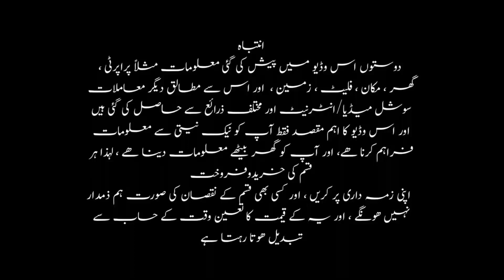Shangrila City Karachi update May 2023 || Shangri-La City Supreme & Golf Block ||MDA & SBCA Approved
Shangrila City Karachi update May 2023 || Shangri-La City Supreme & Golf Block || MDA & SBCA Approved     Shangri-La City Affordable Housing Project MDA scheme 45
Pak vlog and tech ||

M-10 northern  by pass
al Ghafoor city
gulshan e Ayesha
specially visit of shangrila city
video update shangrila city
Shangrila City Karachi
shangrila city Karachi new update
shangrila city supreme block
shangrila city golf block
shangrila city new video
Shangrila City Karachi Map
Shangrila City master plan
New Plot Scheme in Karachi 2023
MDA approved societies
scheme 45 societies list
is Shangri-La city approved
New Housing Scheme in Karachi 2023
MDA illegal housing Scheme
Low cost housing society in Karachi
Sindh government Housing Scheme
Property Market Update
Al-Mareej  Marketing

shangrila City SBCA approval
Shangri-La City Karachi
Shangri-La city golf block
shangrila City Karachi installment plan
Shangri-La City master plan pdf
Shangri-La City NOC
shangrila City
Shangri-La City Plot for Sale
shangrila city scheme 45
Shangri-La city new block
Shangri-La City Karachi installment Plan
Shangri-La city office
MDA approved societies
Taiser Town Scheme 45 Latest News 2023
Taiser Town Scheme 45
Plot price Scheme 45 societies
MDA  housing scheme
MDA & SBCA approved projects
SBCA approved projects 2023
SBCA map approval SBCA
How much does It cost to approve a map in SBCA
ls gul mohar city SBCA approved
What does SBCA stand for in Pakistan

ڈس کلیمر:    اس چینل پر موجود تمام مواد کاپی رائٹس کے تابع ہے اور کسی بھی میڈیا پلیٹ فارم پر اس مواد کا

استعمال خلاف ورزی ہے۔  پیشگی تحریری اجازت کے بغیر مواد کو دوبارہ پیش نہیں کیا جا سکتا۔
اس ویڈیو میں پراپرٹی اپڈیٹس کے ذریعے قابل اعتماد معلومات موجود ہیں تاہم رائے، سرمایہ کاری اور منصوبہ بندی کے لحاظ سے اس کی درستگی کی ضمانت نہیں دی جا سکتی۔  خریدار کو کوئی کارروائی کرنے سے پہلے خود معلومات کی تصدیق کرنی چاہیے۔  یہ ویڈیو معلومات/تعلیم کے مقصد کے لیے ہے (صرف ذاتی رائے پر مبنی) اور اسے رئیل اسٹیٹ میں کسی مشورے/سرمایہ کاری کا متبادل نہیں بنایا جا سکتا۔
Any Information related this video contract
Visit my all play list:-